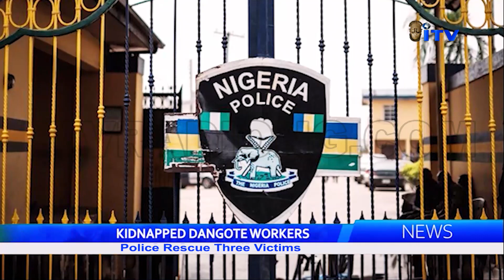Police Rescue Three Kidnapped Dangote Workers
Edo State Police Command says it has rescued three persons among the Dangote Workers kidnapped on Monday after work in Okpella.

The Public Relations Officer, SP Chidi Nwabuzor disclosed this during an interview in Benin.

Efosa Uwangue has details.